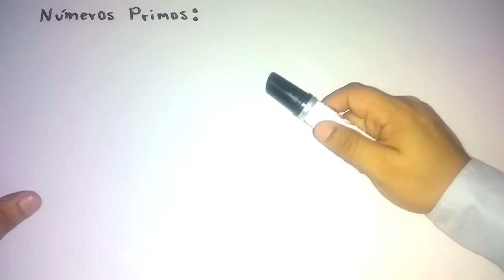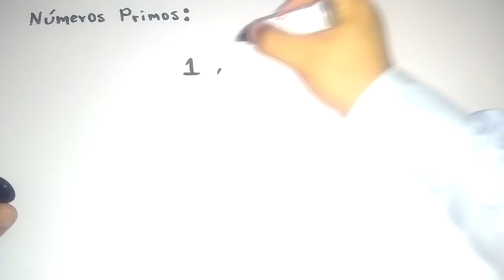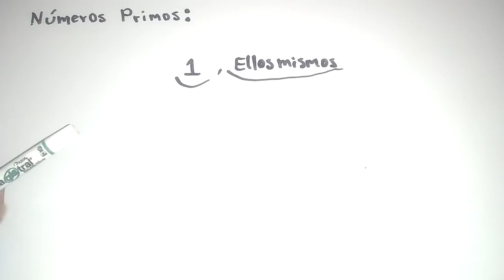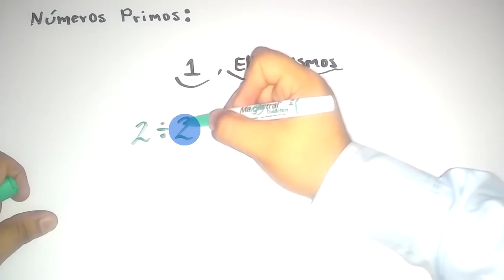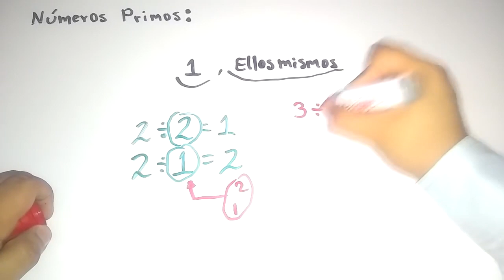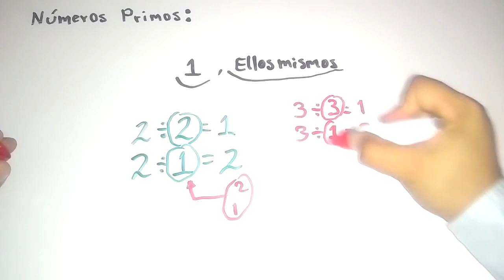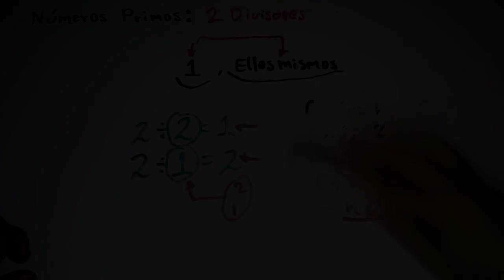NÚMEROS PRIMOS - Que son los números primos (Desde cero)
En este video Adrian Lara de algebraticos te da la explicación de los números primos, que son, y cuales son los numeros primos.

 curso de aritmética aritmetica compuestos curso aritmetica